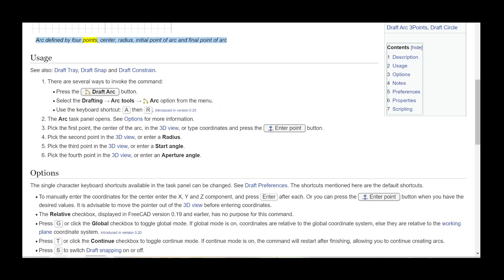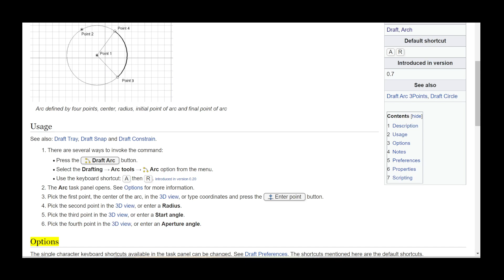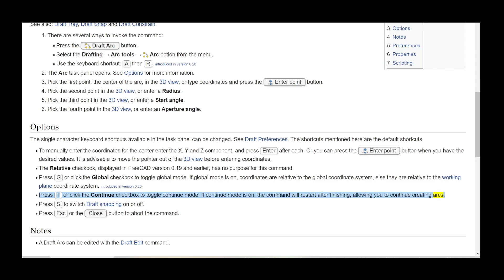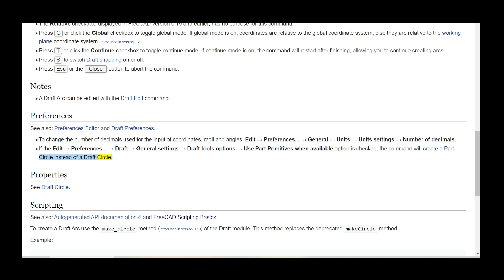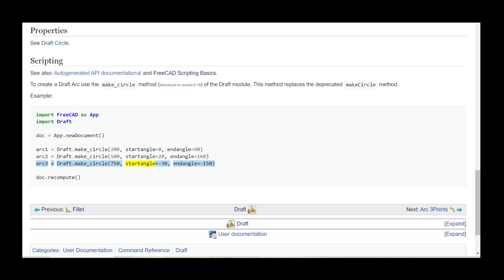FreeCAD Draft Arc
A computer generated narrated video of the wiki info. Ideal for those who may have a disability, or just prefer to learn from Video.